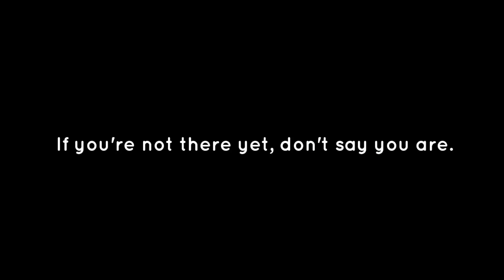Do you stay in a relationship with someone you love but doesn’t love you back?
Jackie is faced with a major decision when she realizes Reggie cares for her but doesn’t love her like she loves him.